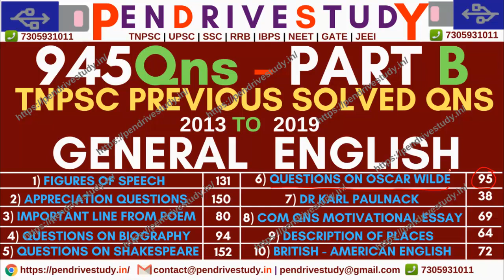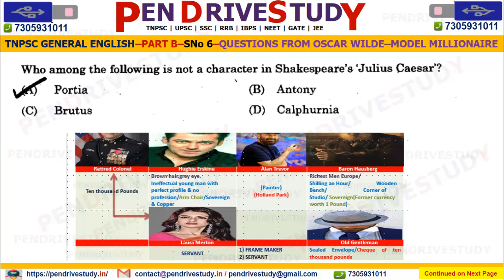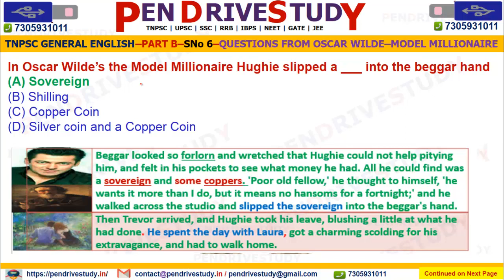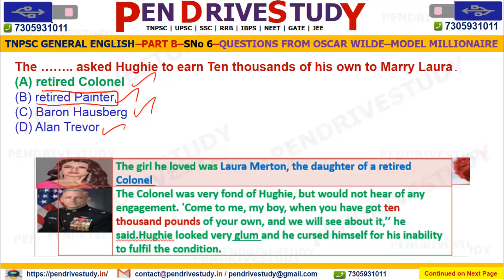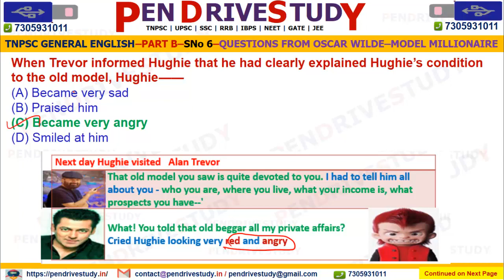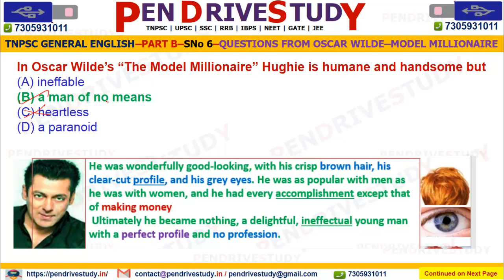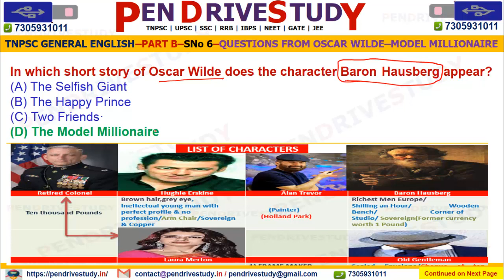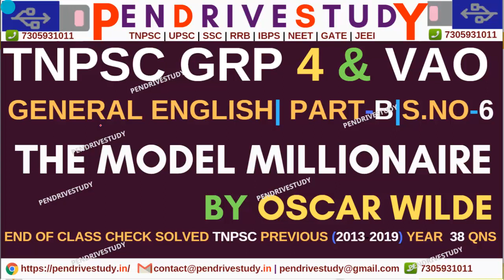tnpsc general english | model millionaire by oscar wilde | tnpsc previous question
tnpsc material pdf whatsapp/telegram 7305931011